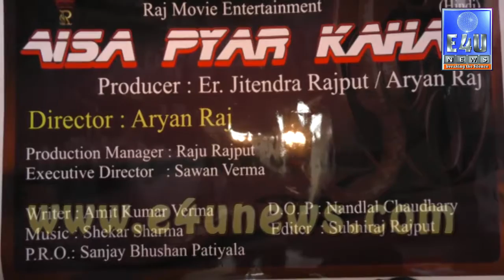Aisa Pyar Kahan Muhurat Hindi Film With Star Cast